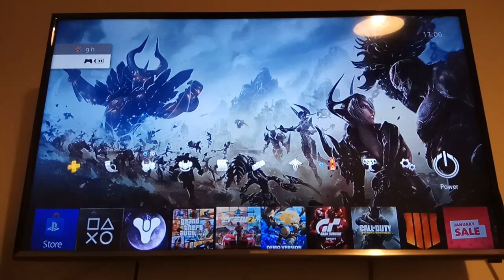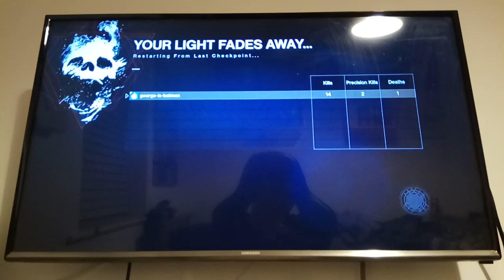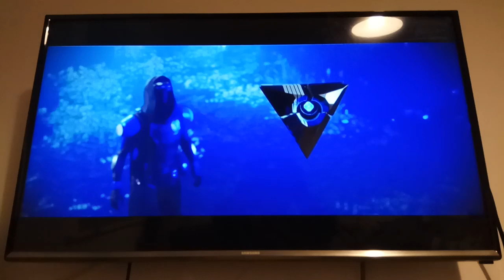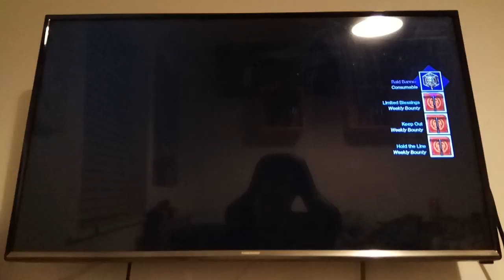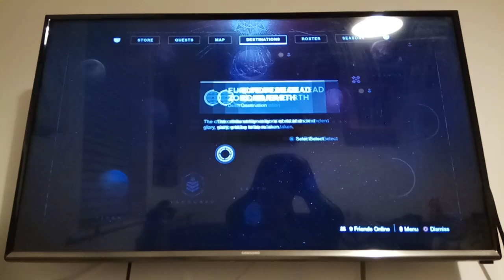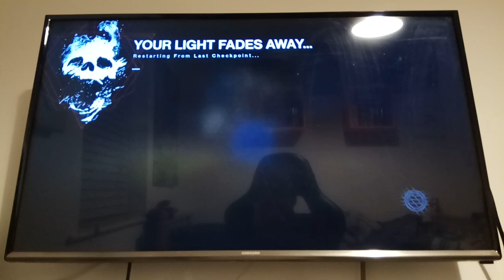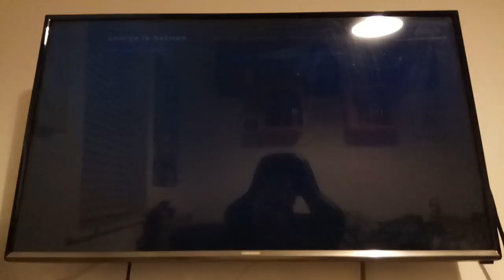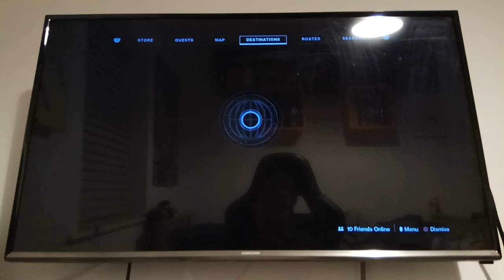Part 36 of destiny 2